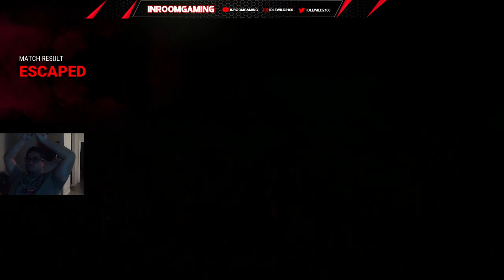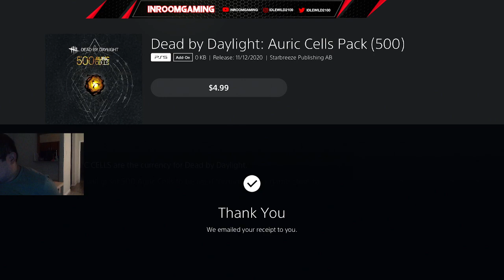Wait it isn't Friday....SURVIVE WITH FRIENDS SATURDAY!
DBD Stream with friends!